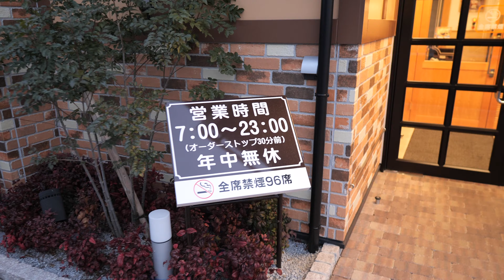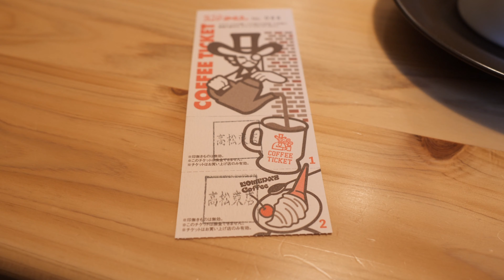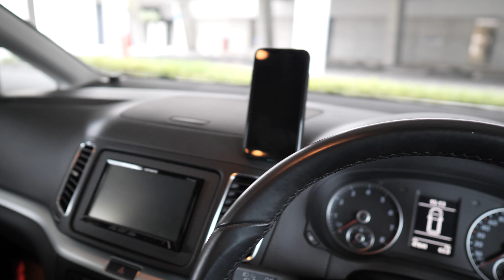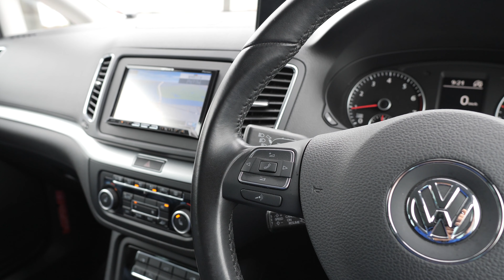DJI MAVIC MINI 日本仕様199gのドローンで空撮 讃岐の里山編と週末の出来事 #459 [4K]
2020年になってから2回目のドローンフライトさせてきました。
今回は讃岐の里山を空撮です。
讃岐平野にはこんな小さな里山が数多くあります。

週末の出来事をVLOGで簡単にまとめてみました。

ドローンは「DJI MAVIC MINI」を使用しています。
設定は2.7K30Pで撮影し編集時に4Kにアプコンしています。
(カラーは撮って出しとなります)

一部車載タイムラプスをGoPro8で、それ以外は全てPanasonic G9Proで撮影しています。

「DJI MAVIC MINI 単体」
「DJI MAVIC MINI Combo」

「Ulanzi G8-7 GoPro8 サービスドア」
「Ulanzi G8-2 GoPro 保護ケース」
「K&F Concept NDフィルター 」
「Sigma レンズキャップ 55mm」
「GoPro Hero8用マイク風防」
「Ulanzi G8-6 GoPro8 アダプター」
「Ulanzi MT-09 ミニ三脚」

OLYMPUS M.ZUIKO ED 9-18mm F4.0-5.6
Panasonic LX100M2
GoPro HERO8 black
GoPro Seeker
Ulanzi MT-08
peak design Everyday Backpack 20L
iPhone11